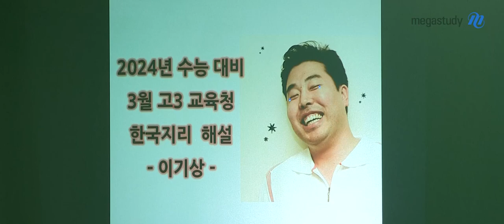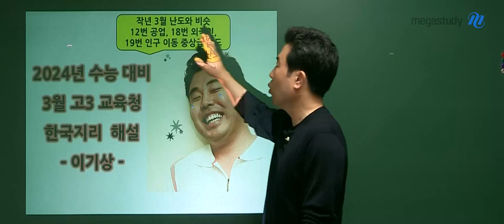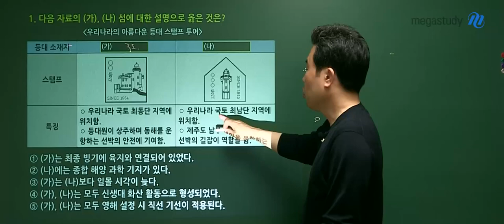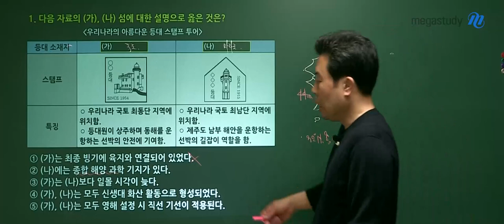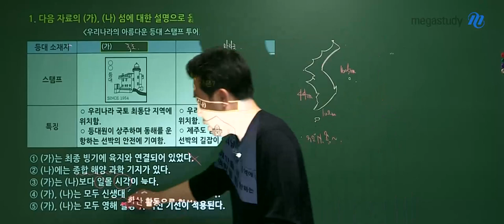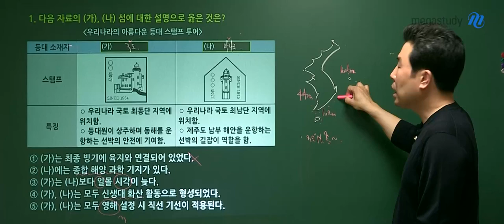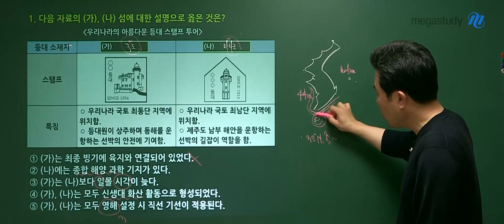[메가스터디] 사회 이기상쌤 - 2024학년도 고3 3월 학평 한국지리 해설강의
사회 이기상 선생님의 2024학년도 고3 3월 학평 한국지리 해설강의 영상입니다.

- 이기상 선생님을 더 알고 싶다면?